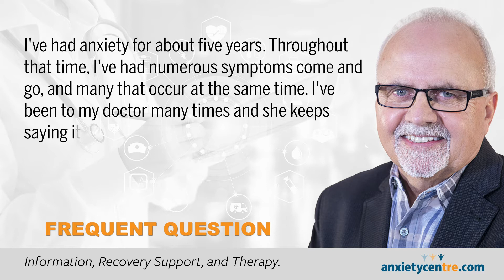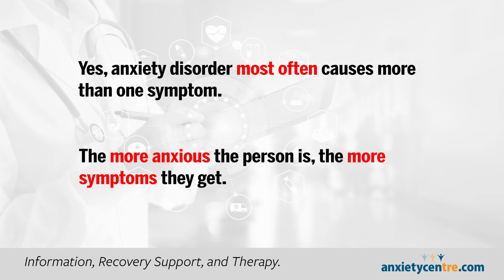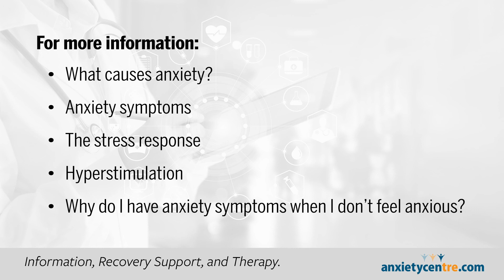Can Anxiety Cause More Than One Symptom?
anxietycentre.com answers the common question: Can Anxiety Cause More Than One Anxiety Symptom?